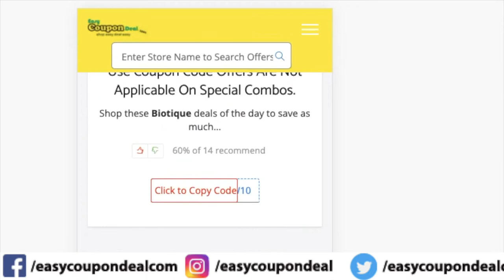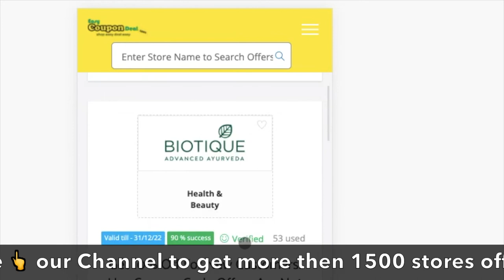✅ Biotique Coupon Code 2022 | Biotique Coupons | Biotique promo code | Biotique sale